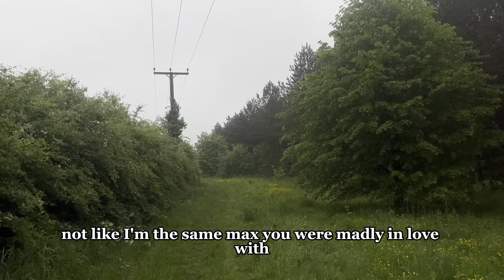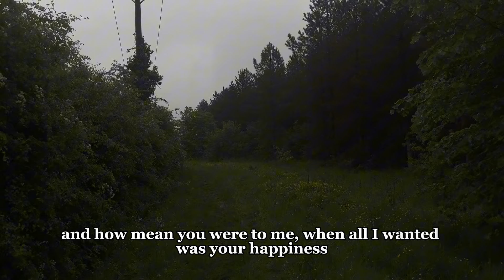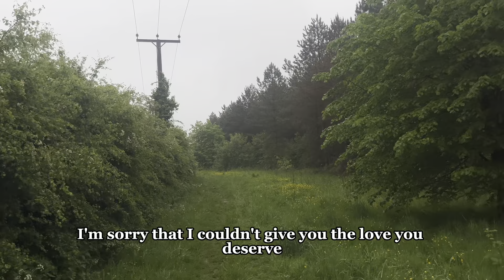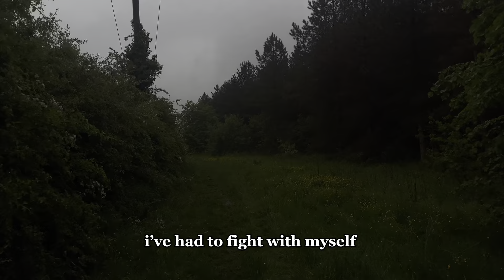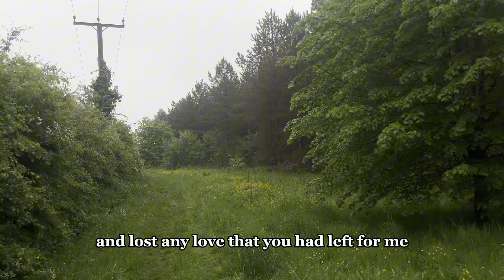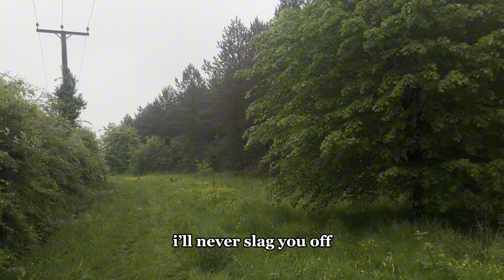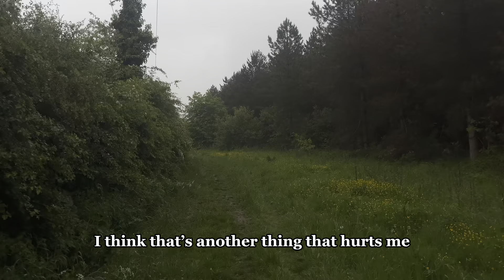SKI MOH - Letter 2 U [Part 2] (Official Lyric Video)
Produced: @PALE1080
Written & Performed: @SKIM0H